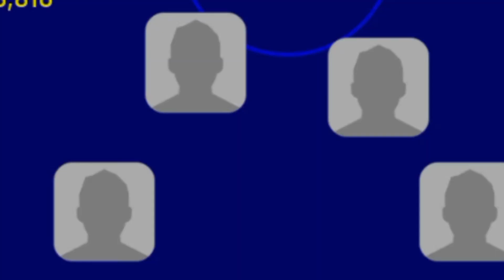Quick Counter New Best Formation Update in eFootball 2023 mobile | 424 is back!? 🤔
RECENT UPLOADS